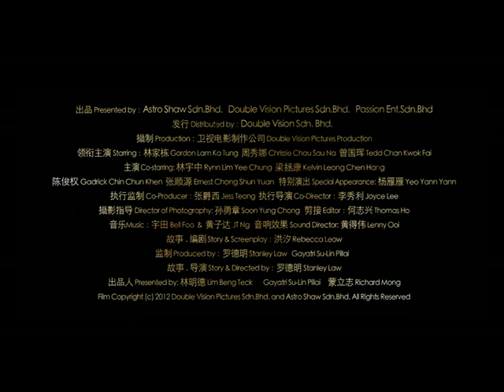林宇中《纸月亮》插曲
Great News ! Due to good response, Astro First 480 extend the show of Paper Moon to 6 March! 好消息, 纸月亮正在Astro First 480 频道热播中! 错过电影的朋友这次别放过啦！播出日期 展延至06.03.13。

首部马来西亚电影"纸月亮"扬威国际，横扫美国洛杉矶电影奖四大奖项 !

1) 国际卓越电影大奖 (监制/导演：罗德明Stanley)
2) 最佳女主角: 周秀娜
3) 最佳男配角: 林家栋
4) 最佳剧本 (编剧：洪汐Rebecca)